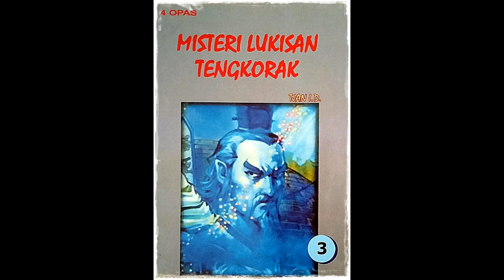Seri Cerita Silat Misteri Lukisan Tengkorak Jilid 3